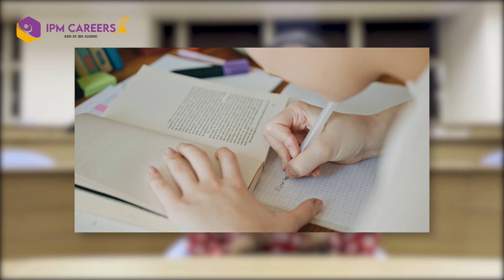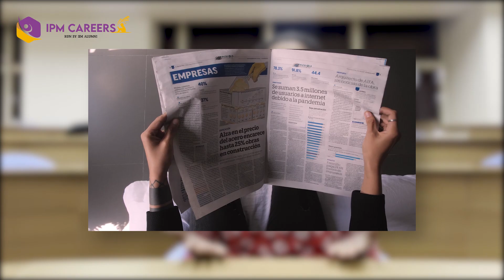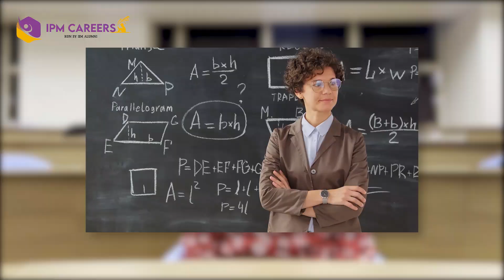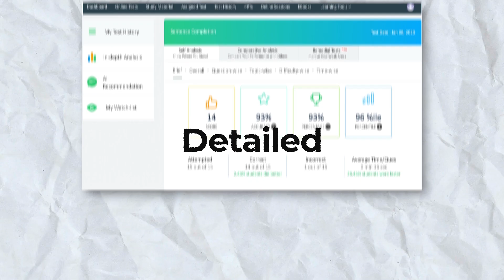Mastering the IPMAT Exam: Dropper's Edition | Tips and Tricks for Success!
Calling all future leaders! Welcome back to IPMCareers, where we're unleashing game-changing insights for droppers gearing up for the IPMAT exam. In this video, dive into invaluable tips and tricks distilled from an insightful presentation to supercharge your preparation. Identify past mistakes, strategize effectively, and learn the secrets of time management and accuracy. From categorizing quants topics to mastering English, we've got you covered. Discover the power of mocks, effective analysis, and the importance of handwritten notes. Plus, gain an extra edge with dropper-specific advice on certificates and confidence building. If you're on the dropper's journey, this is your roadmap to success. Own your journey to excellence with IPMCareers! 🌟